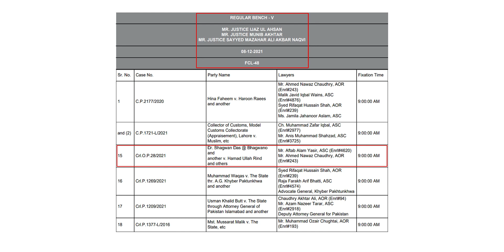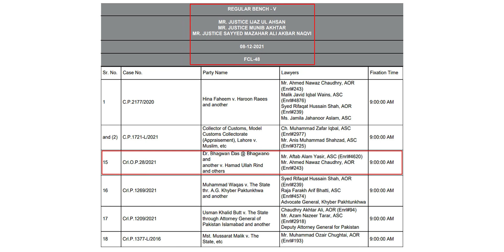مجھے لاڑکانہ کی انتظامیہ کے خلاف سپریم کورٹ آف پاکستان کے حکم پر جیت کی امید ہے۔